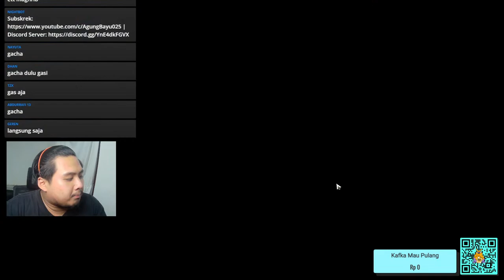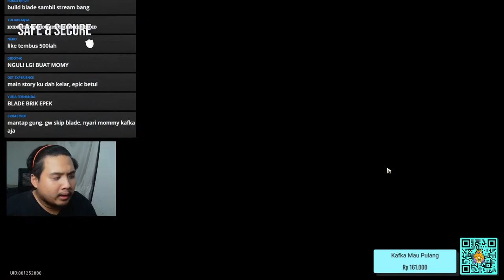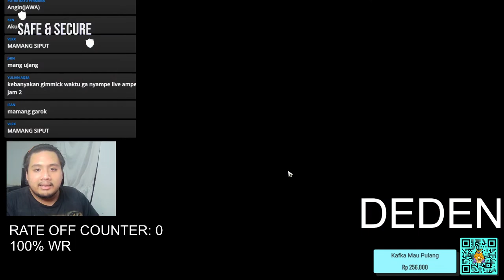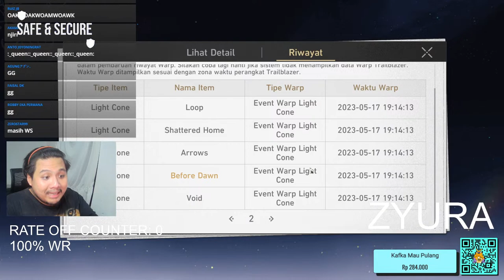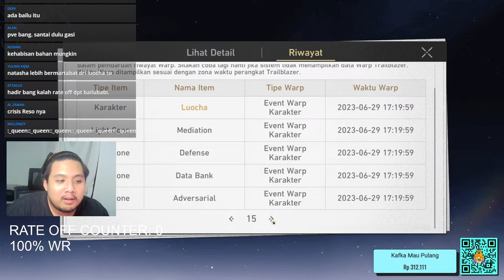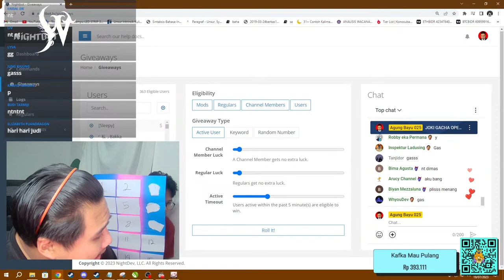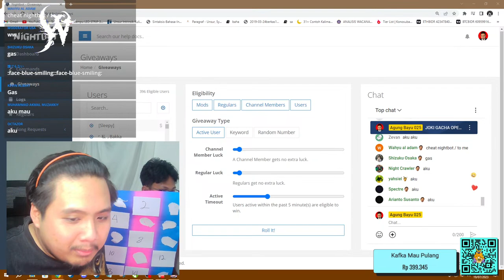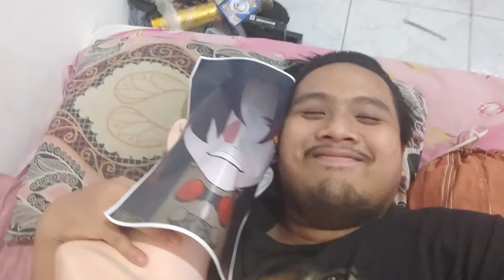GACHA BRUTAL BLADE!! SAMPE PULANG!! 😎 | Honkai: Star Rail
Kode Baru: 2SP2XE4YBJBB

TOP UP MURAH TERPERCAYA?? 😘

Price:
Monthly Supply: 62.500
Nameless Glory: 125.000
Nameless Medal: 250.000
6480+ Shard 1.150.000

bot:
!joget
!jokibang
!absen
!specpc
!commands